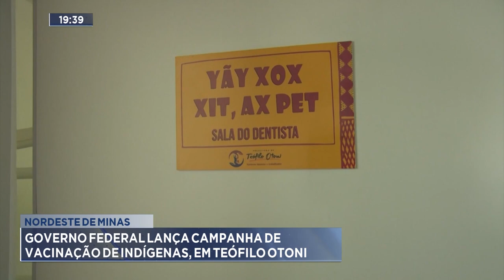Nordeste de Minas: Governo Federal Lança Campanha de Vacinação de Indígenas, em Teófilo Otoni.